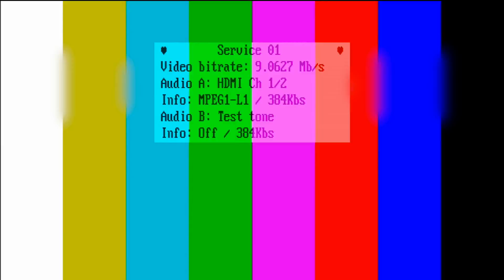NSTienertoer Challenge #3: Furtjuh in Baron 1898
NSTienertoer Challenge nummer 3: Lukt het Rutger om niet te gillen in Baron 1898? Kijk hier het antwoord.

Volgende week weer nieuwe challenges via nstienertoer op Twitter. Voor meer informatie over de NS Tienertoer challenges ga naar